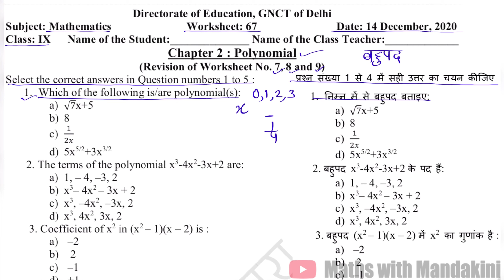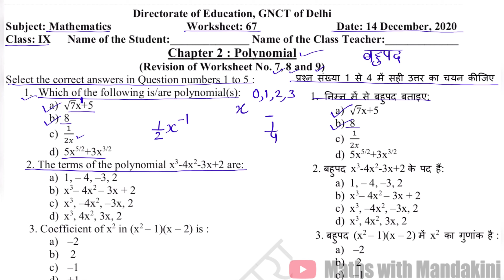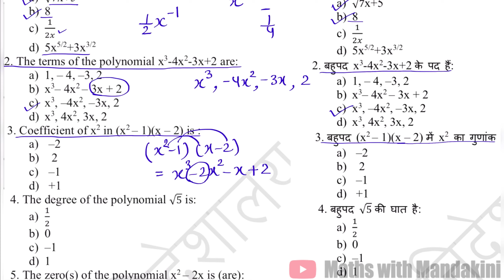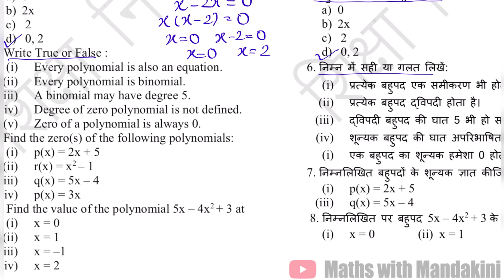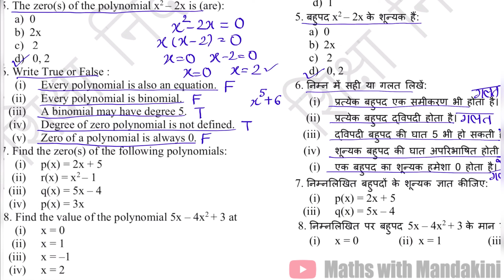DOE Class-9 Maths/गणित Worksheet-67 in English/हिंदी Date_14/12/2020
Revision of ch 2 polynomials/ बहुपद

For complete ch 2

in english

in hindi